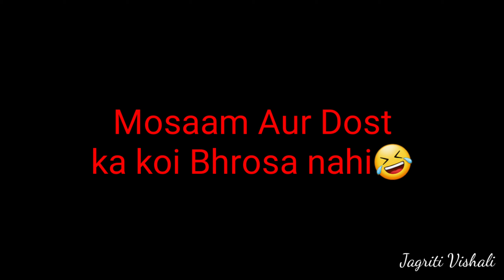Crush ke Sath Setting / Love story of the Week | Jagriti Vishal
Crush ke sath agar aapki setting hojaye toh?Maza aajaye❤️😉 Dekho video mein kya dost crush ke sath setting krwa pati hai ya Nahi!??

About us- Vishali is full-time YouTuber and Jagriti is student. We both are real sisters! and we love to entertain you all!

Redmi Note 9
Apple iPhone 11 (128GB)
Canon EOS M50